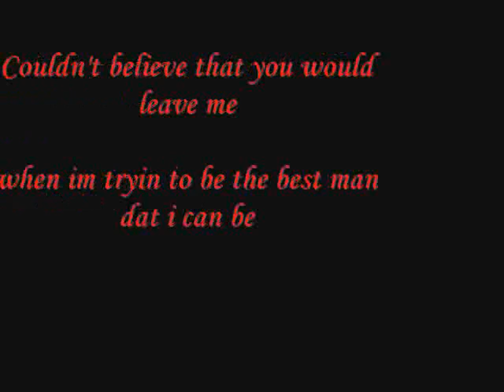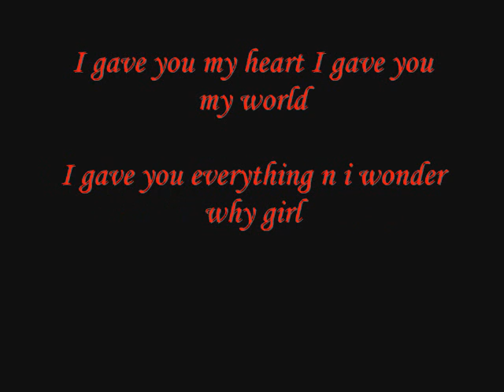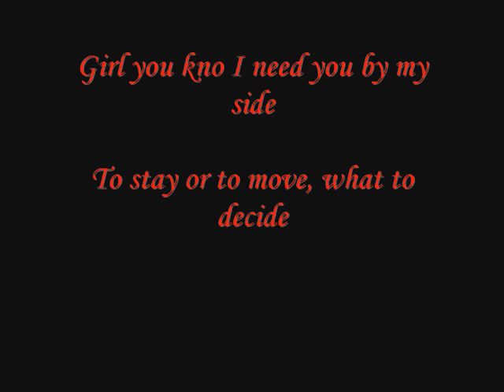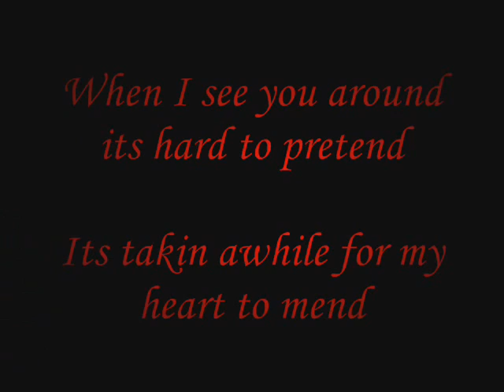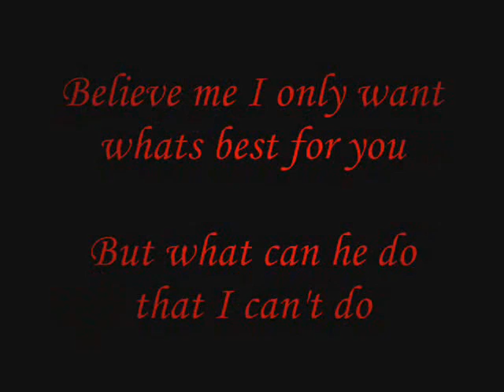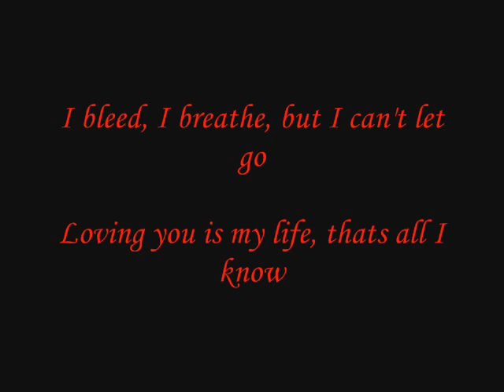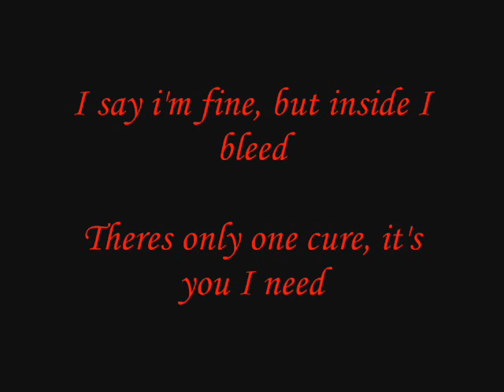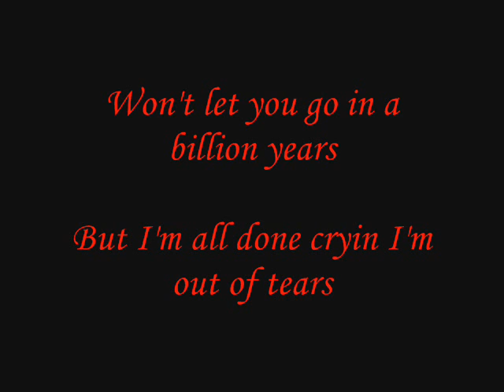Breathe * C Gleamin Starz *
Also add the * C Gleamin Starz * Music Page on myspace